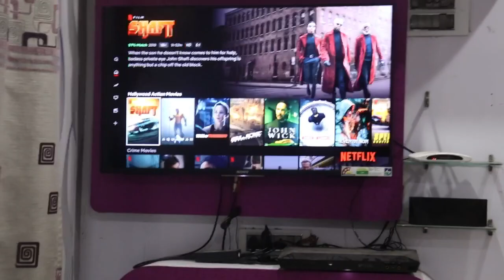Workout at ABSOLUTE GYM Jamshedpur / Visiting Le BON for Cheat Meal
Hope you all Enjoyed my Video , More Videos Coming SOon !!

Be Connected